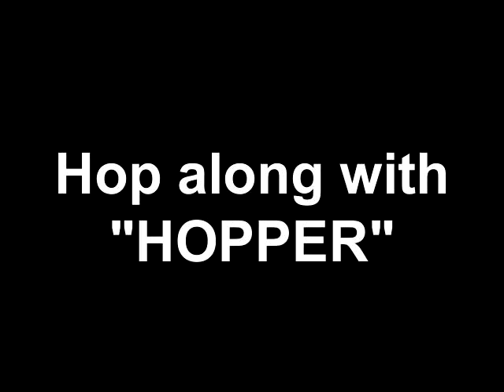Meet Hopper a Other currently available for adoption at Petango.com! 3/23/2011 4:07:34 PM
Hi!! I'm Hopper, and I'm looking for a new family. I'm about I year old, I love to play and have my nose rubbed. If you like spots, then I could be the rabbit to "hop" into your heart!!